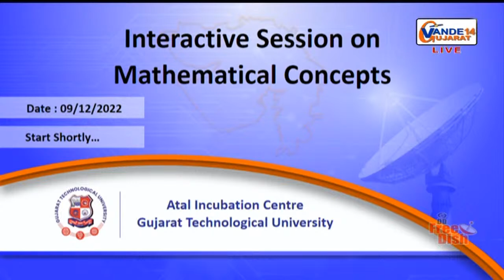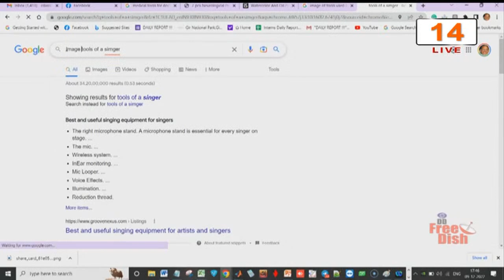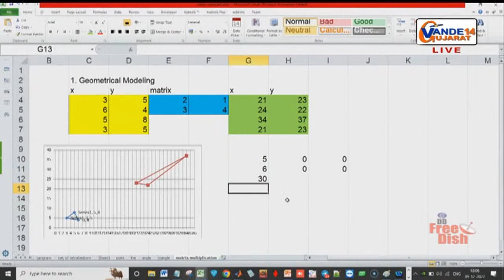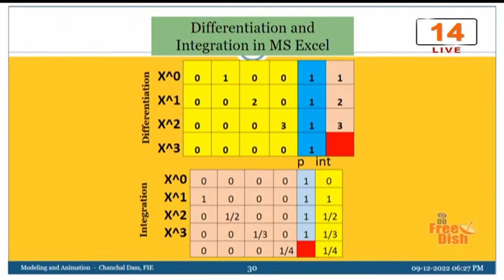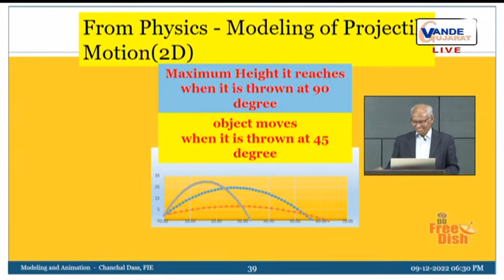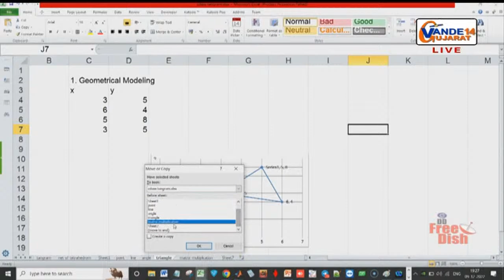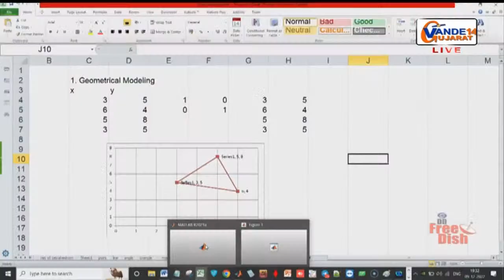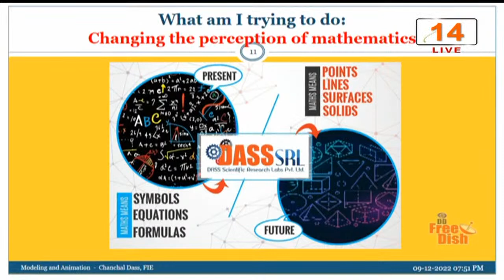Interactive Session on Mathematical Concepts